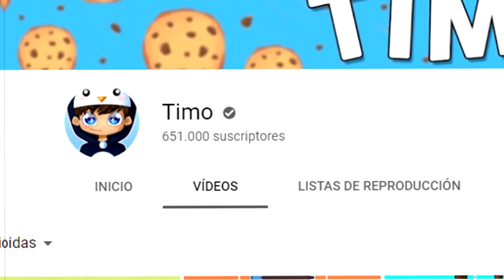¡LOS BEBES CAEN en la TRITURADORA PELIGROSA! 😱⚠ ¿EL FIN DE LOS BEBES?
► ¡IMPORTANTE!

►⭐ ¡Canales BROSITOS!

Video grabado, editado y subido por Bebe Timo.